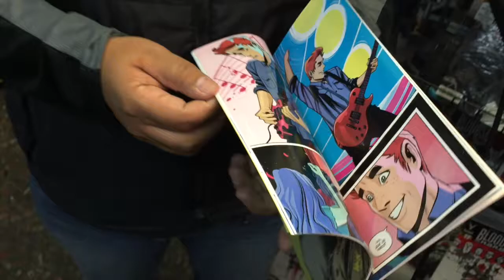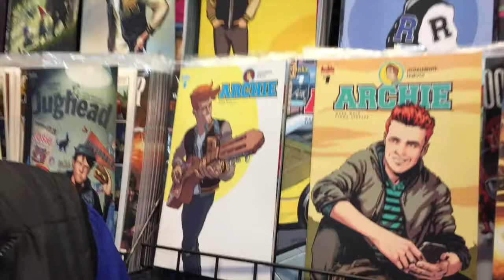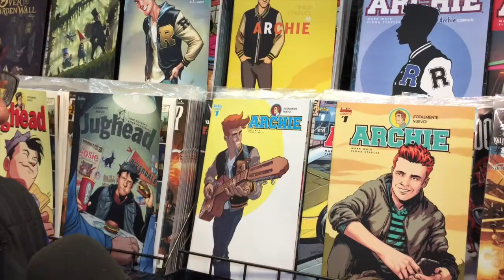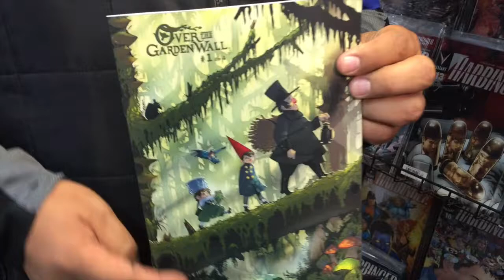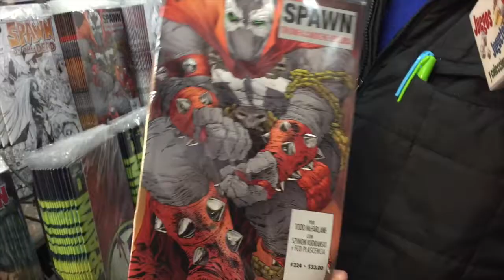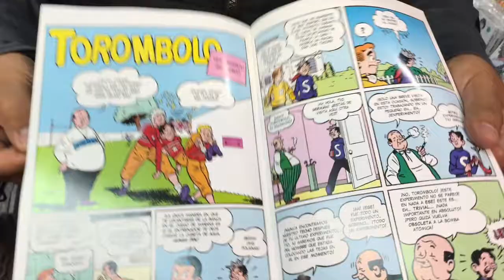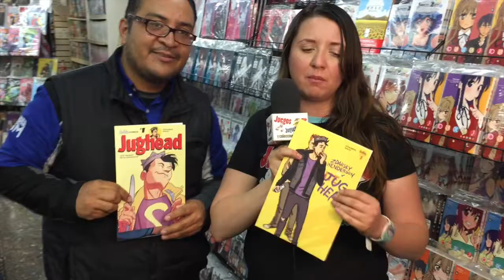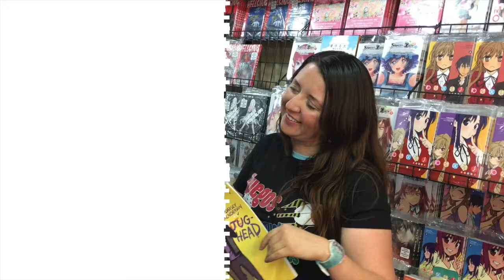Spoiler Archie y JUGHEAD #1 en Kamite comics ★ Juegos Juguetes y Coleccionables ★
Las aventuras de Archie y El primer número de JUGHEAD en tiendas Kamite CDMX. Archie con argumento de Mark Waid y arte de Fiona Staples, Son ocho portadas diferentes
y JUGHEAD con guión de Chip Zdarsky y arte de Erica Henderson.  regresan a nuestro país gracias a Editorial Kamite